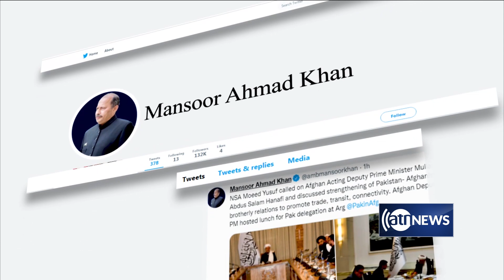Pakistan’s NSA in Kabul for talks with Afghan officials | سفر مشاور امنیت ملی پاکستان به کابل